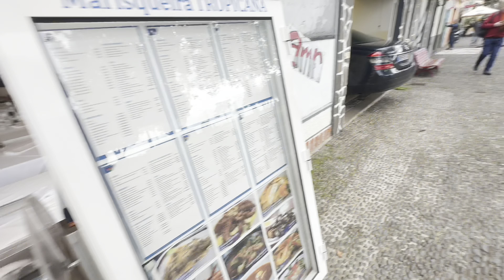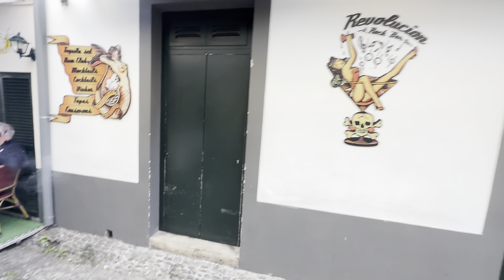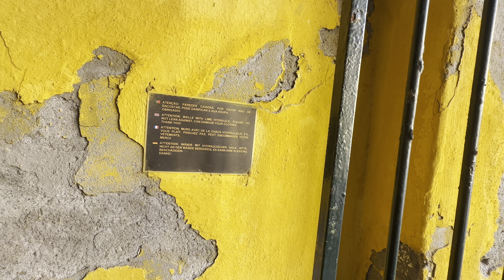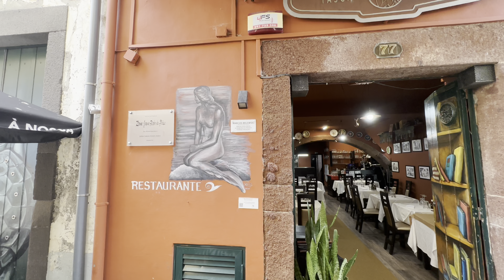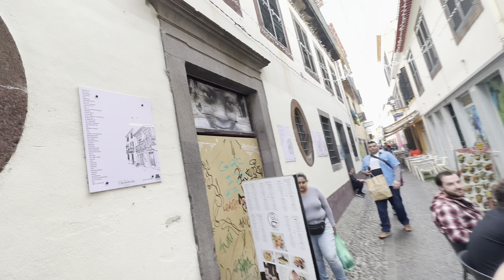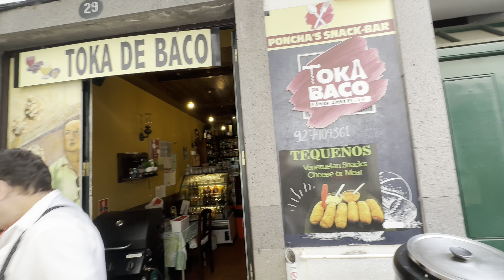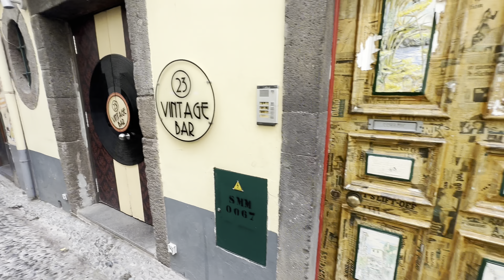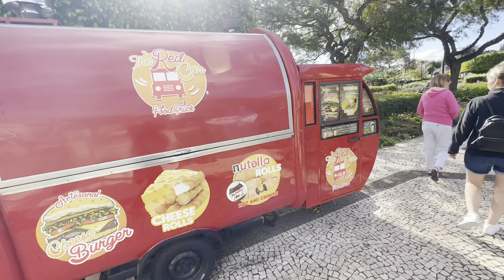🔴 ЖЕЛТАЯ КРЕПОСТЬ 🔴 НЕПРИЛИЧНЫЕ КАРТИНКИ удивительная Мадейра круиз MSC 19.01.2023